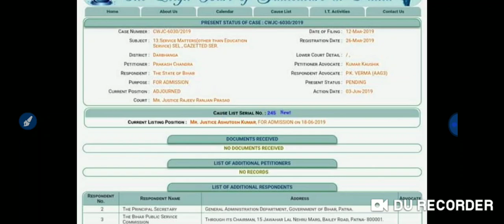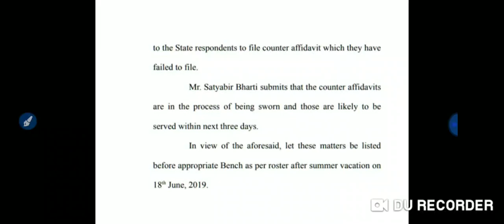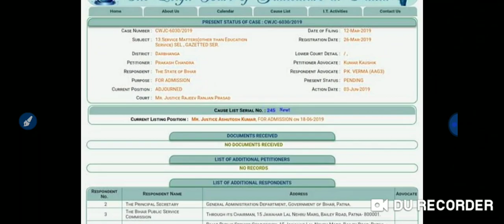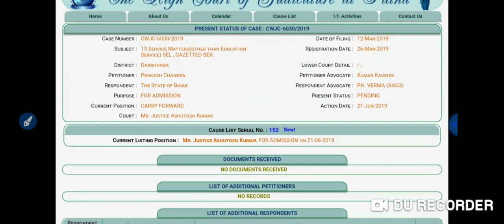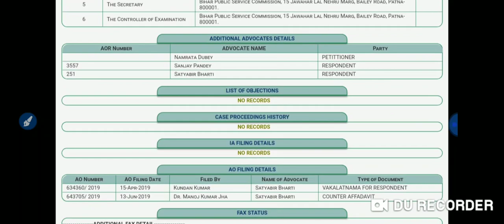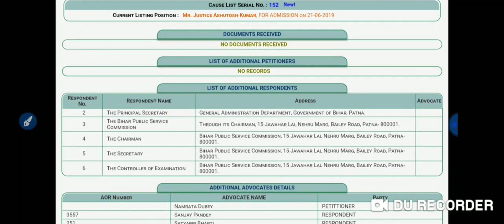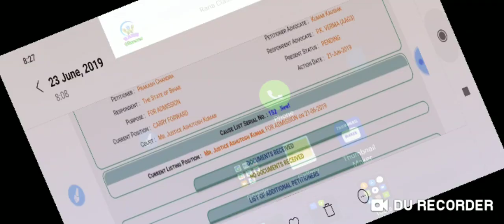क्या 64वी BPSC PRE का संशोधित रिजल्ट आने की संभावना खत्म हो गई है,BPSC अपनी चालाकी में कामयाब हो गया